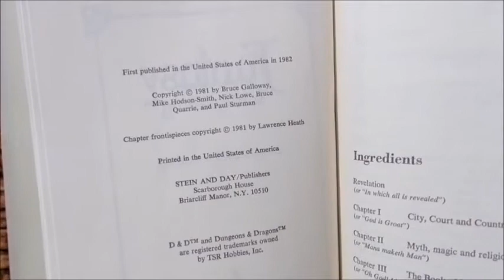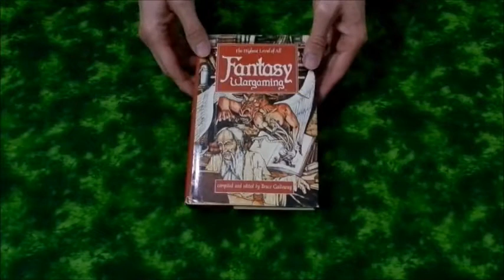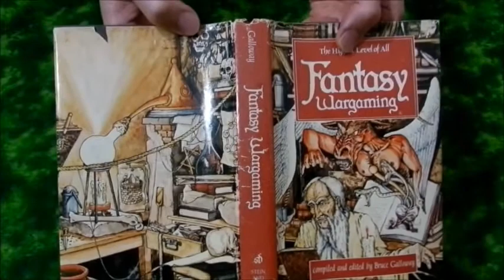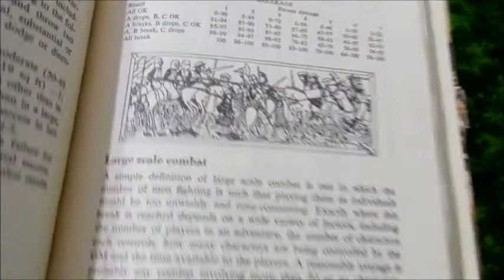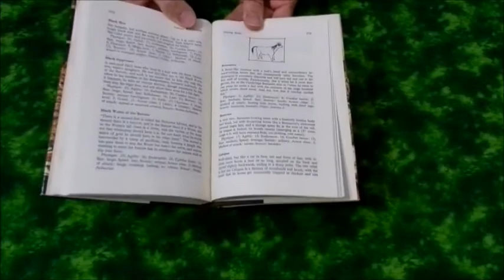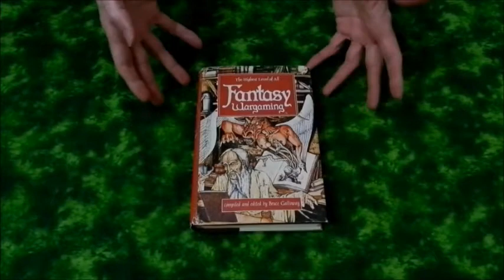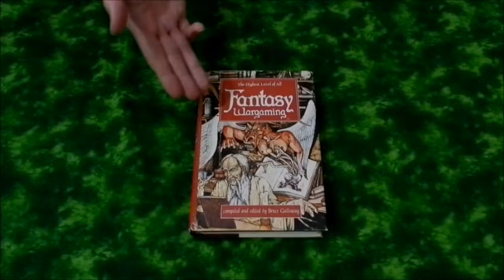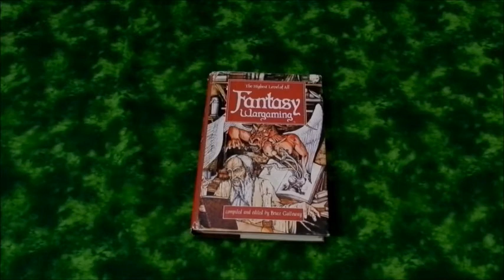Dead Games: Fantasy Wargaming by Bruce Galloway (1981)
So, this is an old RPG book i was gifted, and here i show you a few things about the book and how it fits into gaming history.  It's very Old School. Very.

Research showed me the reason for the weird publishing dates: it had a prior edition in the UK under Patrick Stephens Ltd.in 1981.   US copies should say 1982.

Further notes:
   --White Box DnD was 1974 for first printing.
   --Red Box DnD was 1983, first printing, but was preceded by the Magenta and Light Blue 2 years earlier. the one with the huge print run that everyone had their hands on was the Red/Blue boxes. it was edited by Frank Metzner
   --so this book was relatively contemporary to the Holmes B/X version, and just preceded the Metzer Red/Blue/Green that most of us ran across.

--1/24/21 Notes:
     If you want to make some huge vile rant about this video, please watch and listen, as well as read my notes.
     I really appreciate ex-players of the game, and you gallant old people who still play it, but dickheads who want to shit on other users -or the channel- just because i didn't use exactly the same terms you want to hear, will be cut a few inches short.